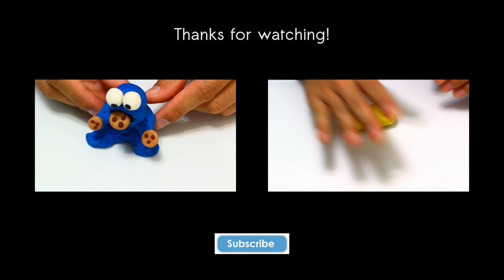Play-Doh Oblivion Robot Drone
This is Anti-Alien Drone coming out from Movie "Oblivion"(Tom Cruise and Morgan Freeman) This movie got released on April 2013.
Recently came out on New Release @ Redbox (the DVD rental) Sep 2013